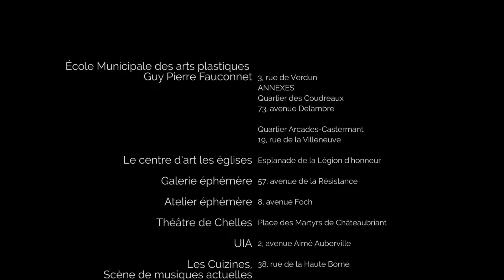Saison culturelle Chelles 2019/2020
Les temps forts de la saison culturelle 2019/ 2020
Vous allez aaaadorer !